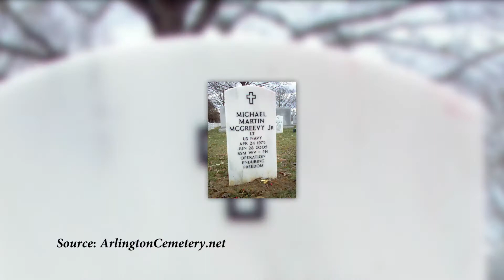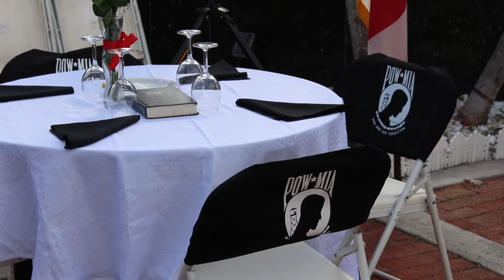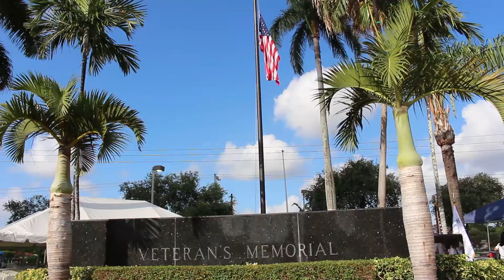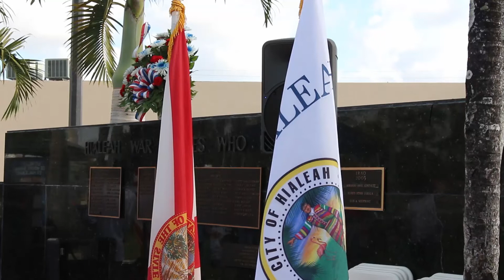Memorial Day Ceremony in the City of Hialeah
Memorial Day is celebrated across the country with cook-offs, parades and community festivals. The tradition in the City of Hialeah is to hold an official ceremony to remember our fallen heroes with notable speakers.